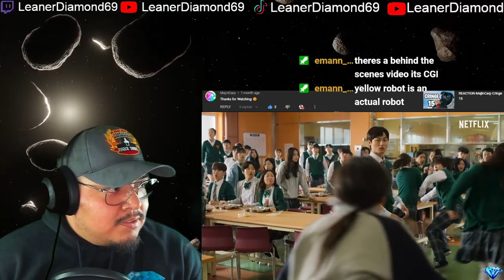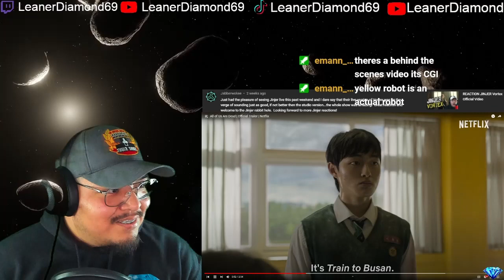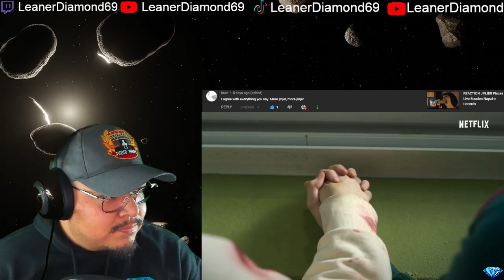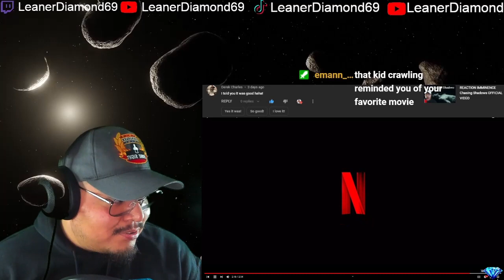REACTION All of Us Are Dead Official Trailer Netflix